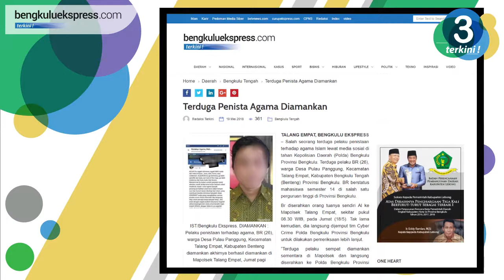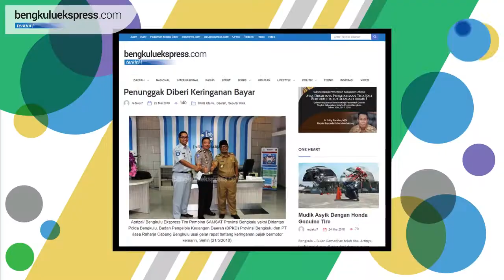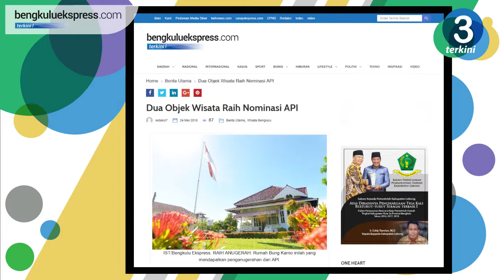3 Terkin :PENISTA AGAMA, KERINGANAN PAJAK KENDARAAN, BENGKULU NOMINASI ANUGERAH PESONA INDONESIA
BR Oknum Mahasiswa Di Salah Satu Universitas Di Bengkulu Yang Postingannya Viral Beberapa Hari Lalu/ Oknum Mahasiswa Berinisial Br Tersebut Diduga Menistakan Agama Islam Lewat Postingannya Di Facebook